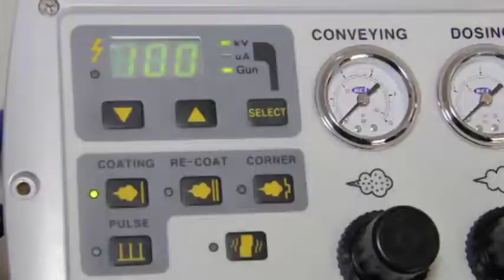Reims Internacional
En Reims Internacional S.A. buscamos garantizar la satisfacción de los clientes, por ello contamos con los mejores materiales refractarios del sector.
- Crisoles de carburo de silicio para fundición de metales.
- Placas de cordierite y mullita para soportes en hornos para cerámica.
- Fibra cerámica aislante en diversos formatos.
- Equipos para pintura:
- Equipos y pistolas para alta producción
- Equipos electrostáticos para pintar con polvo y Liquida
- Mangueras, conectores, tanques de presión, filtros de aire y reguladores de presión
- Materias primas industriales:
- Óxidos colorantes para cerámica industrial y artesanal.
- Esmaltes para cerámica industrial y artesanal.
- Esmaltes para fierro enlozado.